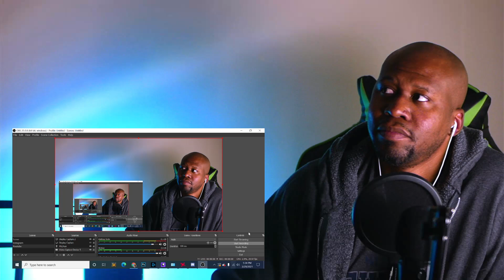Awesome Reaction To Twisted Sister - Under the blade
Shout out to our Patron Jeff for this request